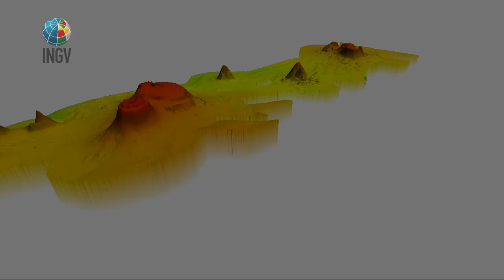Il Banco Graham e l'ex-isola Ferdinandea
Il video mostra una ricostruzione morfo-batimetrica tridimensionale dei centri vulcanici che formano il campo vulcanico di Graham che si trova, sommerso, nel canale di Sicilia.
In primo piano, si vede il Banco Graham di cui fa parte l'ex Isola Ferdinandea.
Questa ricostruzione fa parte di un lavoro di ricerca condotto da Danilo Cavallaro e Mauro Coltelli, ricercatori dell'Osservatorio Etneo dell'INGV.
I dati sono stati acquisiti grazie alla collaborazione con ISPRA (Istituto Superiore per la Protezione e la Ricerca Ambientale) che ha messo a disposizione la nave da ricerca Astrea operata da SO.PRO.MAR. S.p.A.